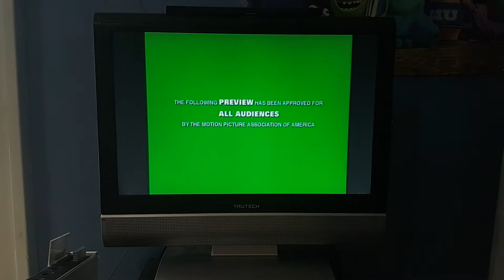Beauty And The Beast: The Enchanted Christmas: Special Edition 2002 Trailer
Taken From Beauty And The Beast: Special Edition 2002 Dvd